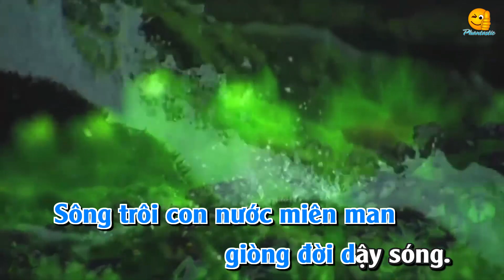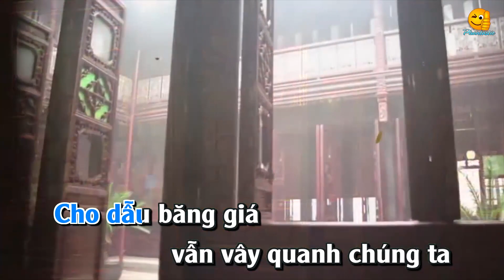Ta Với Đời (Karaoke) - Lưu Đức Hoa